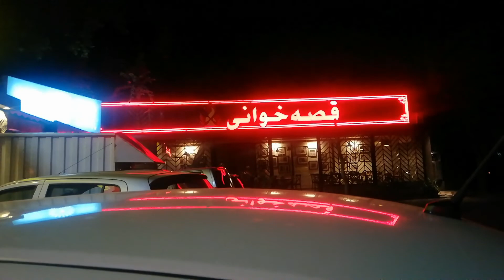Eid-ul-Adha 2021 shopping and preparation vlog 5: Eid ki chooriya|| qissa khawani restaurant